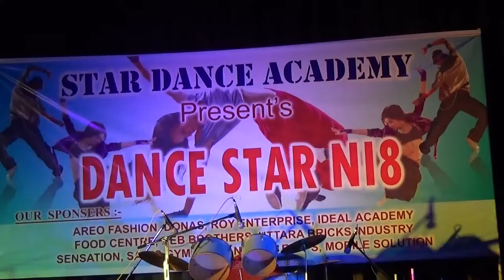Dharmanagar town hall song performed Samjhawan by Basundhara & Sarbani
Dharmanagar town hall performed samjhawan by Basundhara & Sarbani on 10 oct 2015. Know more facts about Tripura and more